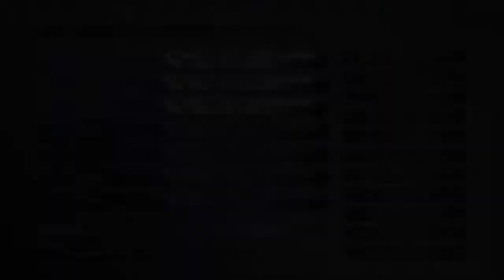16. Let's Play Final Fantasy X with Aproustian! - Jyscal's Final Message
In this episode we reach Macalania temple, and commit a little light murder.

All copyrighted/trademarked media is owned by their respective companies.